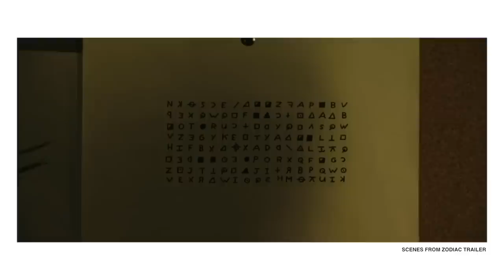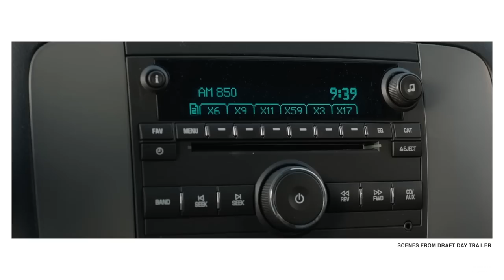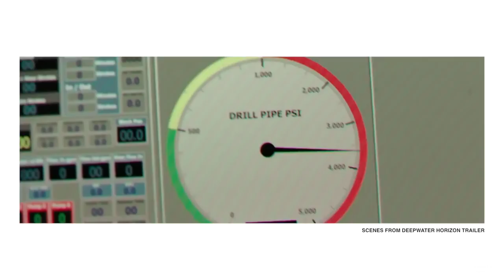BEST MOVIES to TEST Home Theater Gear - Best Home Theater Sound Demos!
👉 QUESTIONS? Click THANKS☝️to highlight your question & give thanks for the help you receive!
👁️👁️ for something? Click View Products 🛍 or OPEN the description box below!

► MY GO TO HOME THEATER DEMO FILMS

Moulin Rouge!
Draft Day
Deepwater Horizon

What makes a great home theater sound demo? This video will take you through my tried and true movies that I've used for years to test out new home theater equipment. I routinely use these movies to test everything from Smart TVs and AV receivers to entire home theater speaker systems. The Best Home Theater Sound Demos

► MY REFERENCE AUDIO AND HOME THEATER SYSTEM

Jamo S809

TURNTABLES
Audio Technica LP140XP

TCL 6 Series

BLUETOOTH / DESKTOP SPEAKERS
Naim Mu-so V2